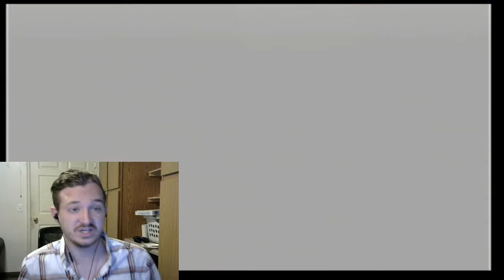EVIL WARD FLAIL-TLoZ: Twilight Princess (19)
Must send the evils off in some way. Enjoy!